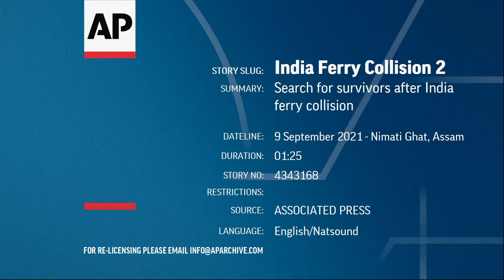Vazhdojnë kërkimet për të mbijetuar pas përplasjes së trageteve në Indi - Klan Kosova